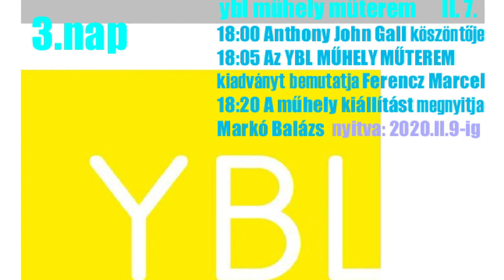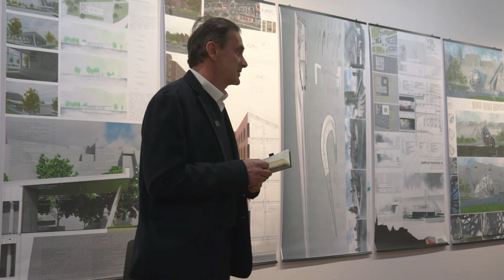YBLayers - 3nap - Markó Balázs